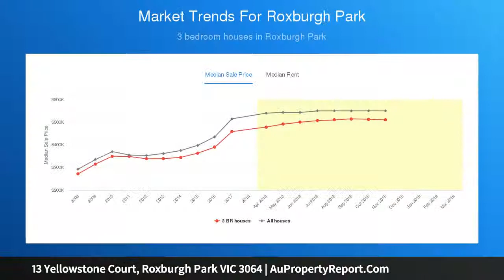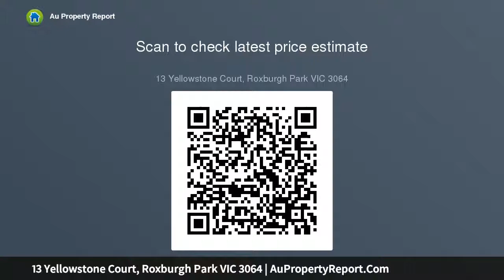13 Yellowstone Court, Roxburgh Park VIC 3064 | AuPropertyReport.Com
13 Yellowstone Court, Roxburgh Park VIC 3064
Property Type: house
Bedrooms: 3
Bathrooms: 3
Car Space: 1
Affordable/Walking distance to all amenities